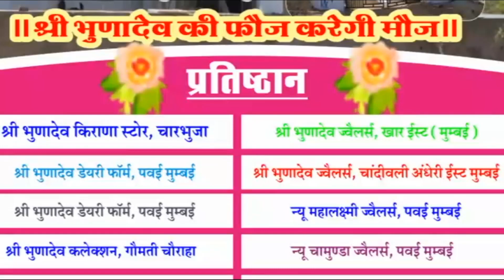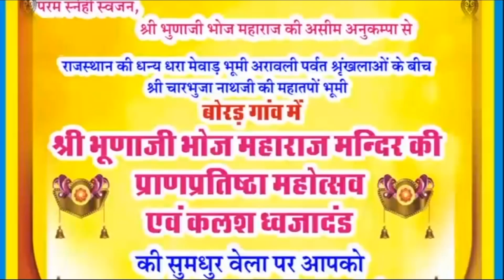//निमत्रण पत्रिका//गांव बोरड़,भूणाजी मंदिर प्रतिष्ठा महोत्सव,B.N.STUDIO LIVE,PADASALI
Presented byy.:- B.N.STUDIO,PADASALI
                             RAJSAMAND

:- LABLE :-B.N.STUDIO,PADASALI
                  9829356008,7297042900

:- EDIT BY:- GOPAL SEN